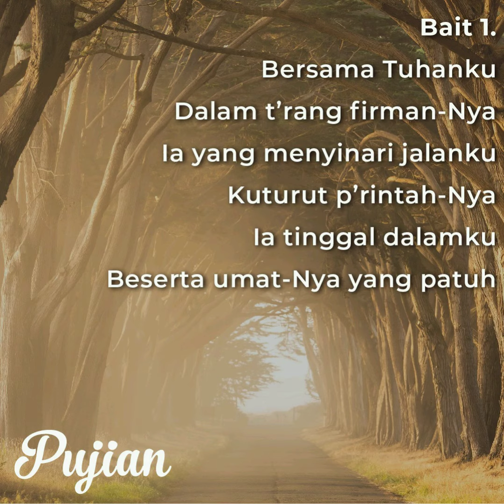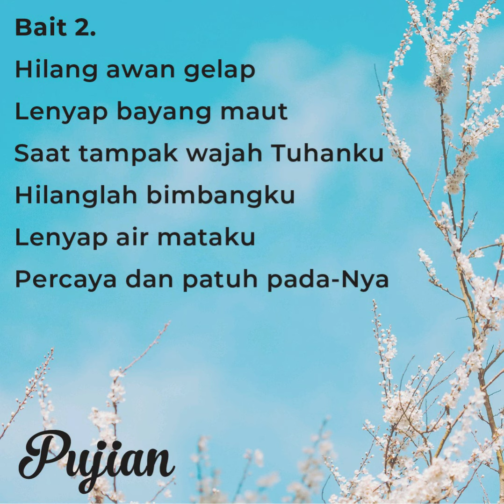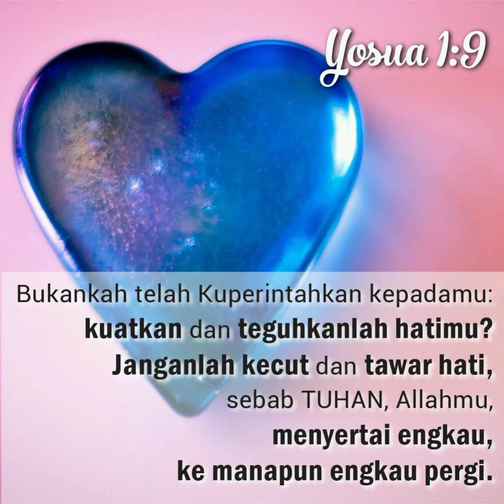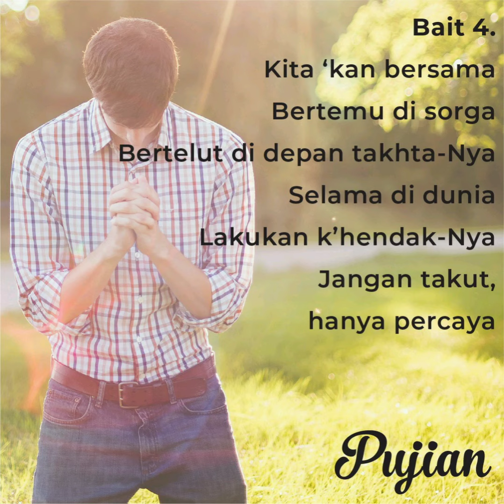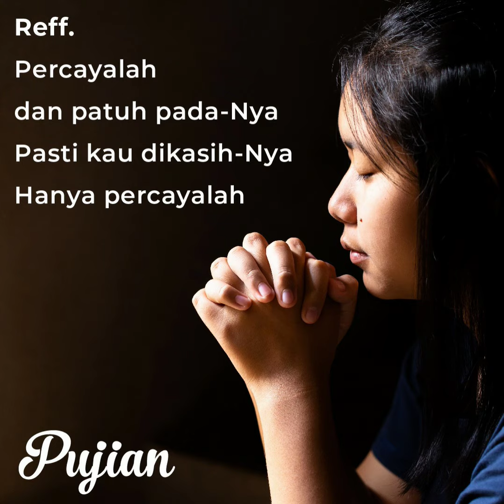Percaya dan Patuh (Trust and Obey) | Hymn in the Pandemic Time